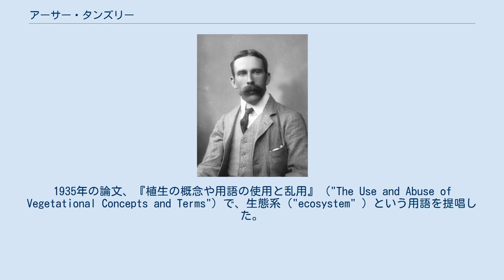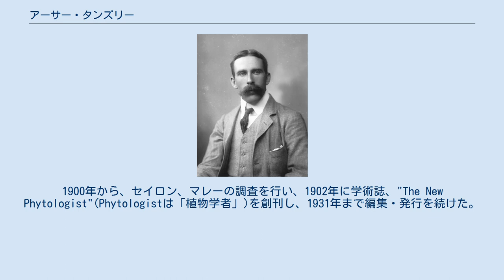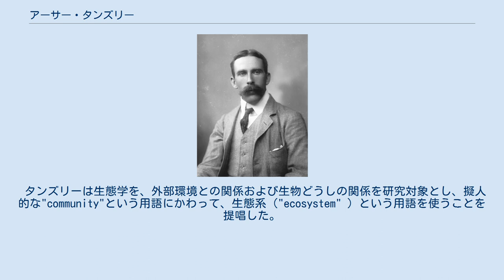アーサー・タンズリー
リンネ・メダル受賞者
アーサー・ジョージ・タンズリー アーサー・ジョージ・タンズリー（Sir Arthur George Tansley,FLS, FRS、1871年8月15日 - 1955年11月25日）は、イギリスの植物生態学者、植物地理学者である。
1935年の論文、『植生の概念や用語の使用と乱用』（"The Use and Abuse of Vegetational Concepts and Terms"）で、生態系（"ecosystem" ）という用語を提唱した。
父親は成功したビジネスマンで、ボランティアとして教育のために熱心に働いた人物である。
1889年にユニヴァーシティ・カレッジ・ロンドンで学び、動物学者のレイ・ランケスターや植物学者のフランシス・ウォール・オリヴァーの影響を受けた。
1890年からケンブリッジ大学のトリニティ・カレッジで学んだ。
1894年に学位を得た。
1900年から、セイロン、マレーの調査を行い、1902年に学術誌、"The New Phytologist"(Phytologistは「植物学者」)を創刊し、1931年まで編集・発行を続けた。
1907年にケンブリッジ大学の植物学の教授となり、1911年に、"Types of British Vegetation"を出版した。
1913年にイギリス生態学会（British Ecological Society）を設立し、初代の会長を務めた。
1917年に"Journal of Ecology"を創刊した。
1927年から1937年の間、オックスフォード大学の植物学の教授を務めた。
1929年にニューヨークで開かれた、国際植物科学会議を組織した。
 1915年に王立協会のフェローに選ばれ、1923年に英国科学振興協会の植物学部門の長に選ばれた。
1936年にドイツの科学アカデミーレオポルディーナの会員に選ばれた。
1941年にロンドン・リンネ協会からリンネ・メダルを受賞した。
 タンズリーは生態学を、外部環境との関係および生物どうしの関係を研究対象とし、擬人的な"community"という用語にかわって、生態系（"ecosystem" ）という用語を使うことを提唱した。
生物群集の遷移の最終段階で見られる平衡状態の極相に関して、フレデリック・クレメンツの同一の気候帯であれば、最終的には単一の極相に至るとする単極相説に対して、タンズリーは地形等の条件によって異なった植生が成立とするを多極相説を主張した。
 Tansleyは、植物の学名で命名者を示す場合にアーサー・タンズリーを示すのに使われる。